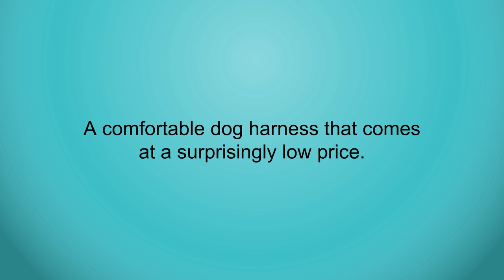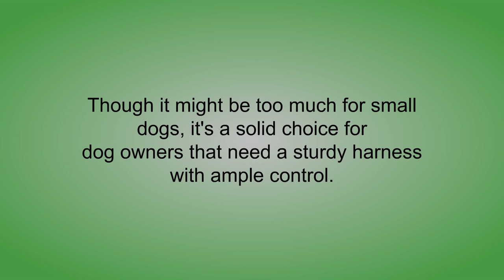Best Dog Harnesses Reviews 2019 - Dog Harnesses To Purchase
3. Puppia Dog Harnesses

2. Unho Dog Body Harness Padded Extra Big Large Medium Small Heavy Duty vary from All kinds of size

1. Big Dog Soft Reflective No Pull Harness